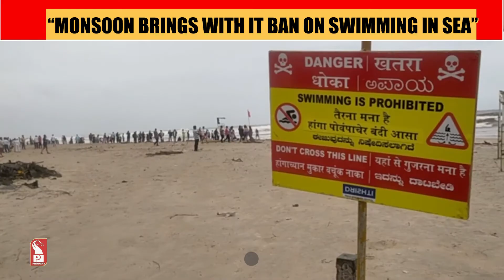MONSOON BRINGS WITH IT BAN ON SWIMMING IN SEA